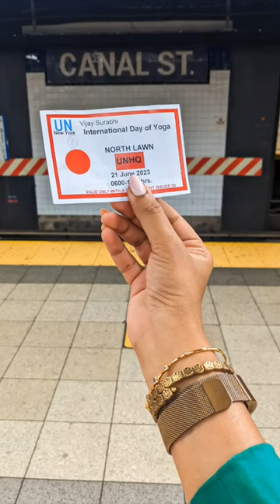2 Days as Guest of the UN : Yoga Day with India's PM Narendra Modi 🇮🇳🧘🏻‍♀️ and My Song for the Event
A fine Wednesday evening, @SurabhiVijay set up her computer ready to teach her first class for the day, when CarnatiCalifornia's official email had an unread message with a suspicious(ly lengthy) subject line : "Yoga session led by H. E. the Prime Minister of India, Mr. Narendra Modi on 21 June 2023 at the UN Headquarters.". She thought it was spam! But it had 2 invitations bearing the Govt. of India insignia, my name and CarnatiCalifornia printed neatly, & a characteristic ink-pen blue that had hand-written her name and signed off as THE Ruchira Kamboj, Ambassador of India to the United Nations. It was quite wild that our work with music, in our own modest capacity, as CarnatiCalifornia had been recognized in this international platform as noteworthy among the Indian diaspora.

She inadvertently started humming a few words based on the event, in the most free-flowing setting for a singer - a car drive. Over a rapid 3 hours later that night, this song came to life as you hear it in this reel. The tune is set in raaga/ scale Desh, which translates to "country". The word is almost a feeling, rather than mere geography, one of proud, patriotic sense of belonging. Aptly so, a majority of patriotic songs including from the iconic Vande Mataram are based in this moodscape. It will be quite fulfilling for this to get attention from higher places, if it be worthy 😉

Lyric In English :
(NaMo ) NaaMocchaaraNa YOGAm karishye | Sarva-loka samYOGA kaaraka ||
(NaMo ) NaaMocchaaraNa YOGAm karishye | SA(M)YUKTHA RAASHTRA lakshya saadhaka ||

Lyric In Sanskrit :
(नमो) नामोच्चरण-योगं करिष्ये | सर्वलोक - संयोगकारक ||
(नमो) नामोच्चरण-योगं करिष्ये | संयुक्त राष्ट्र लक्ष्य साधक ||

Meaning :
(Salutations!) I meditate, uttering the ( holy ) names ; so that it may bring about unity of the entire world.
(Salutations!) I meditate, uttering the ( holy ) names ; so that it helps achieve the goals of the united nations.

Wordplay and Allusions :

Namo : Our Honorable Prime Minister Shri Narendra Modi
Yogam : YOGA for International Yoga Day
Sarva-loka samyoga : alluding to the coming together / unity of all nations, for the venerable organization - United Nations
Samyoga : YOGA for International Yoga Day again
Sa(m)yuktha raashtra : the United Nations itself, as the UN is addressed in the Sanskrit translation of the UN Treaty by Dr Jitendra Kumar Tripathi